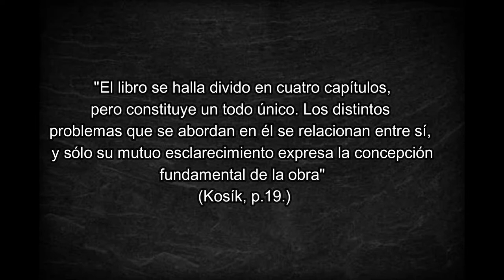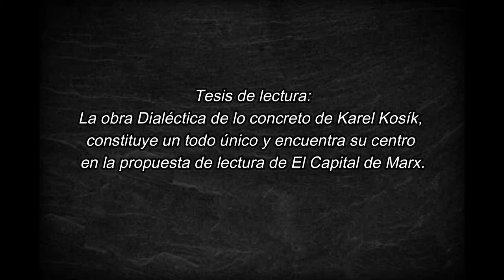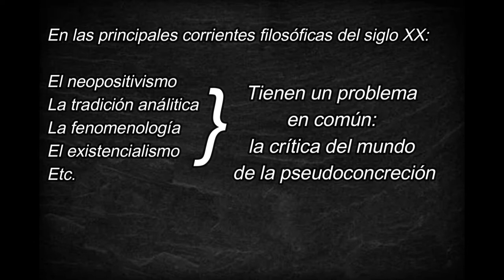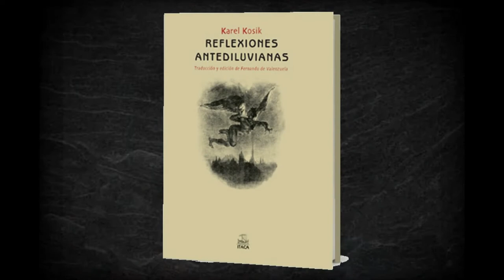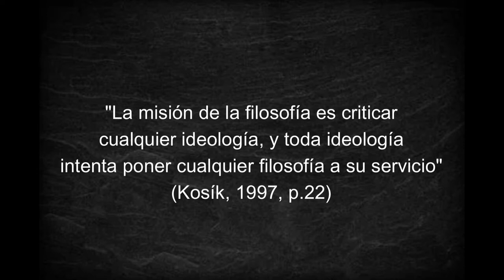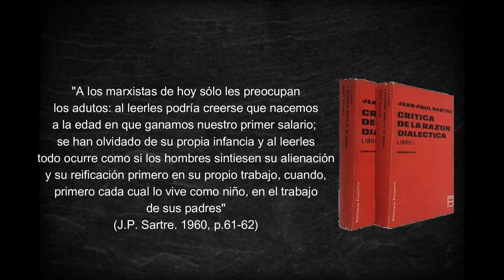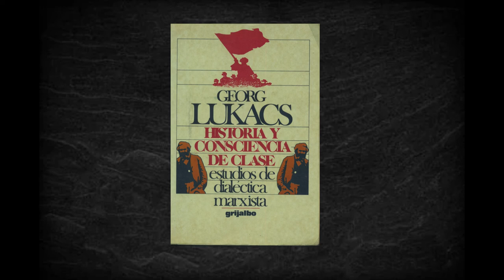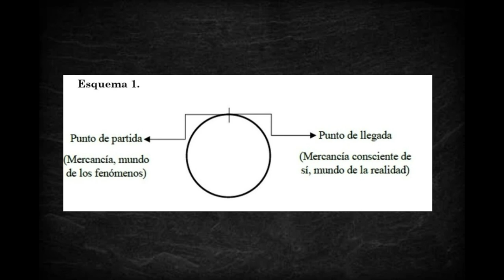Para leer: Dialéctica de lo concreto de Karel Kosík. Parte 1